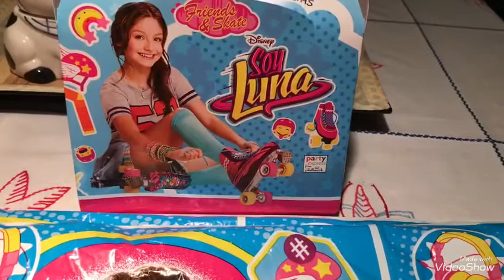SUPER DECORACIÓN DE TORTA DE SOY LUNA!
Esta decoración de torta sirve el cuernito de la muñeca para acondicionar a cualquier otra muñequita.Aqui muestro paso a paso como hizo la decoración.Me pueden ubicar en Facebook(en el grupo de ENTRETENIMIENTO PARA MAMÁS Y NIÑAS,En Twitter y Instagram bajo el nombre de Fiomi Schlees.Y no se olviden de visitar mi otro Canal de Fiomi Schlees y mi canal adjunto de FM Schlees.